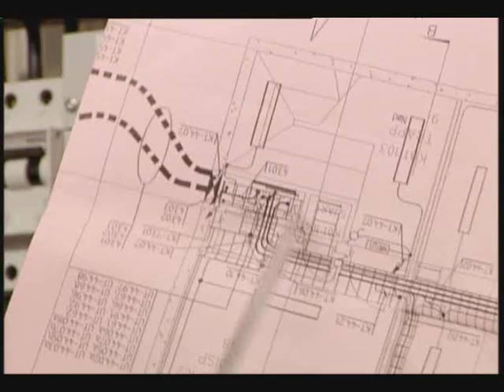Trond Kirkvaag - Elektrikeren i arbeid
Klipp av Trond Kirkvaag som elektriker i sikkerhetsfilm fra Nelfo.